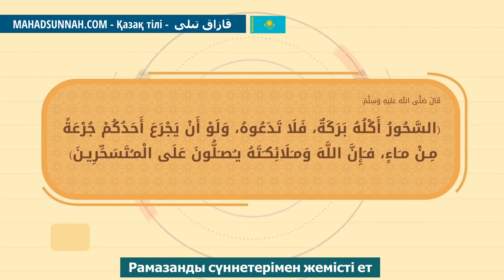Рамазанды сүннетерімен жемісті ет استثمر رمضان بسننه